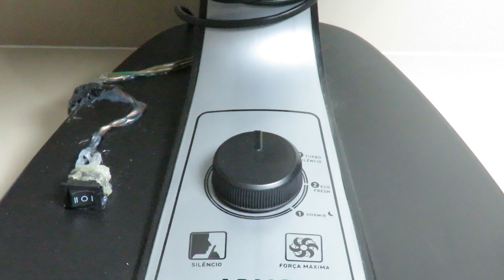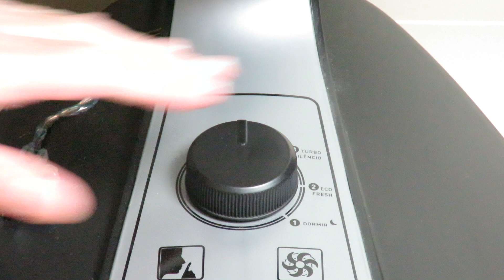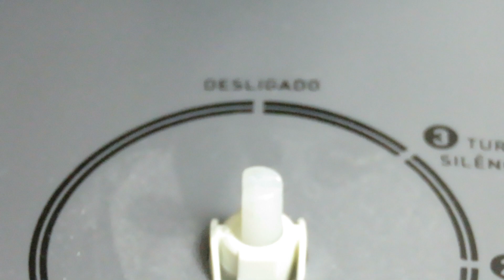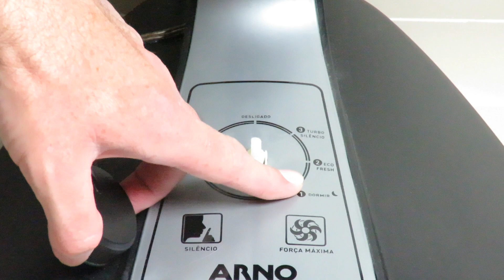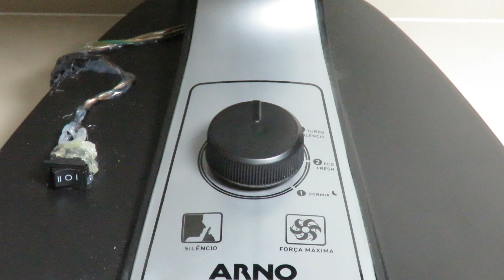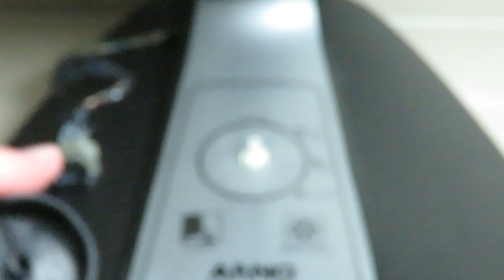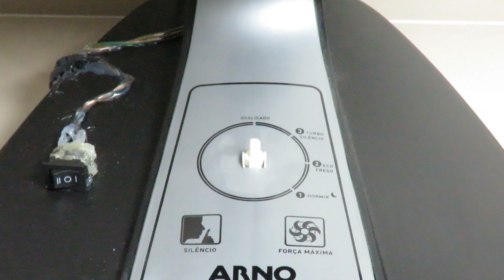Como colocar o Botão de Velocidades do Interruptor Ventilador Arno Mondial e outras Marcas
Como trocar o botão e interruptor de velocidades do Ventilador Mondial Force 8 140w 8 Pás
Como trocar o botão e interruptor de velocidades Ventilador Mondial Maxi Power 30 cm 50w nv-15-6p